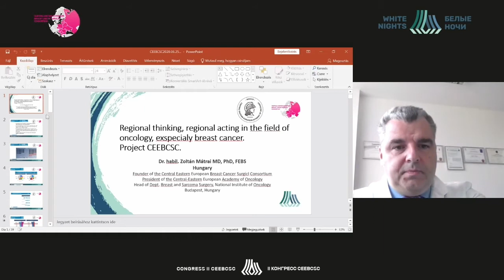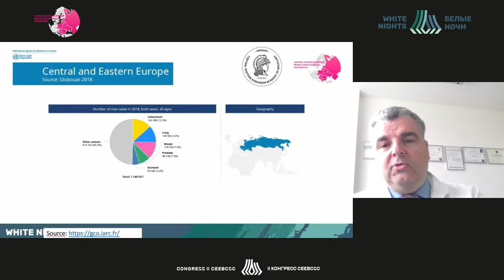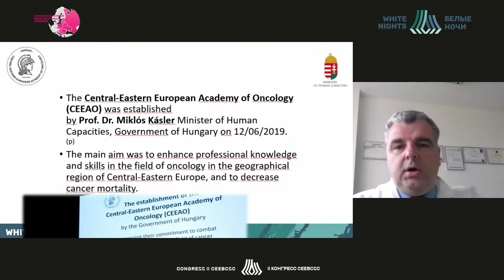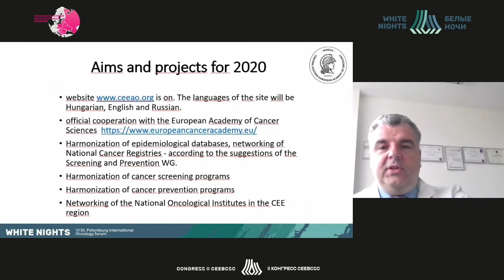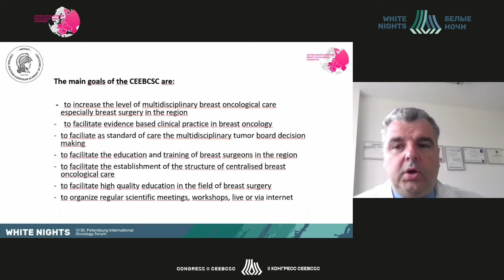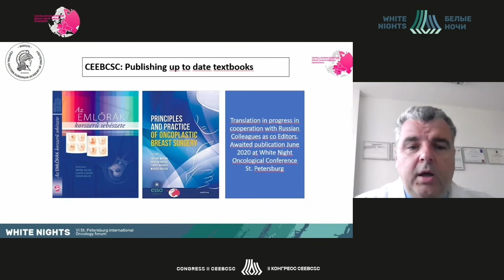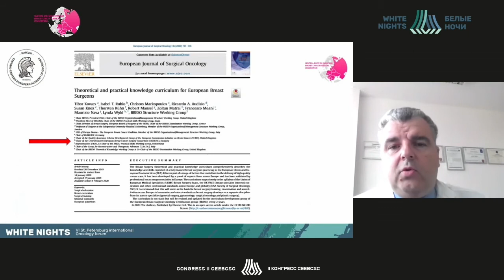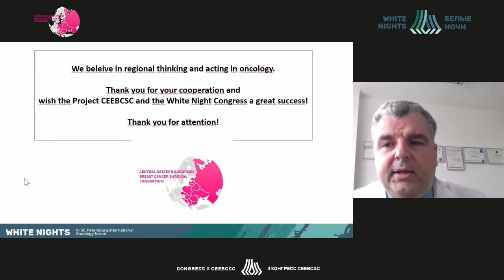Regional thinking, regional acting in the field of breast cancer. Project CEEBCSC (Zoltan Matrai)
Zoltan Matrai, National institute of Oncology, Hungary